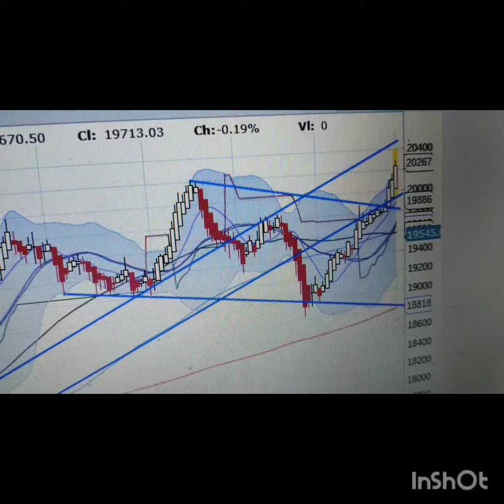strategy/levels (4-8) th dec 23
Edit with InShot i am not sebi registered. pls consult your financial adviser or do your own research before trading